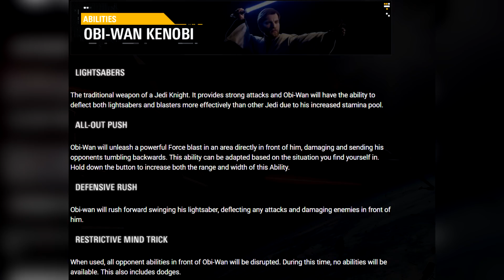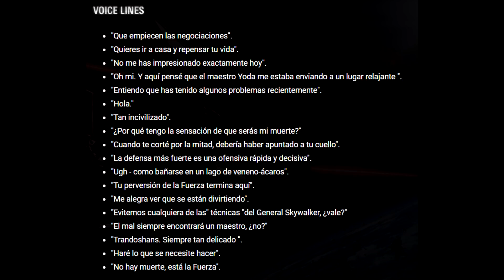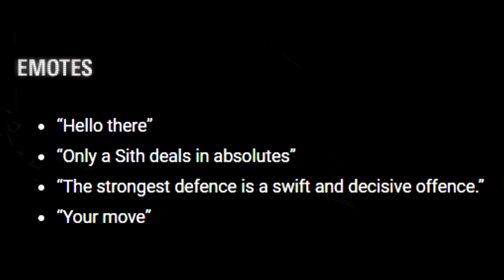OBI-WAN KENOBI, Sus Habilidades, Skins, Cartas y más... - Star Wars Battlefront 2 en español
Este canal está enfocado en StarWarsBattlefrontII actualizaciones de noticias, consejos, trucos y más. Star Wars Battlefront II es un videojuego de acción y acción de EA, DICE, Motive y Criterion. Este canal también es PG, limpio y familiar. ¡Todo el contenido es apto para todas las edades! ¡SWBFII presenta una campaña para un solo jugador, todas las épocas, incluidas las guerras clon y mucho más! Si quieres más detalles, información, noticias, jugabilidad y más para Obi-Wan , ¡Mantente actualizado en mi canal!

¡Mi Twitter!

¡JUEGA CONMIGO EN PS4 AL BATTLEFRONT 2:
*ByOscar94*